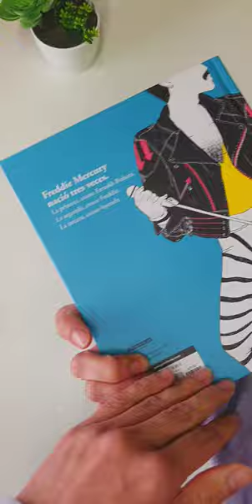Libro Freddie Mercury: Una biografía - lafrikileria.com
Hacemos envíos desde España a muchos países 🌎